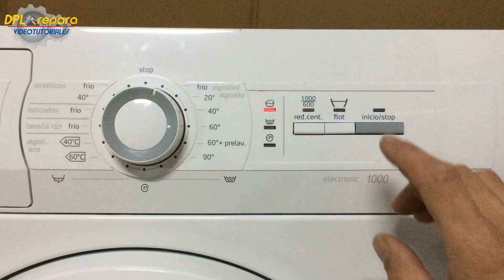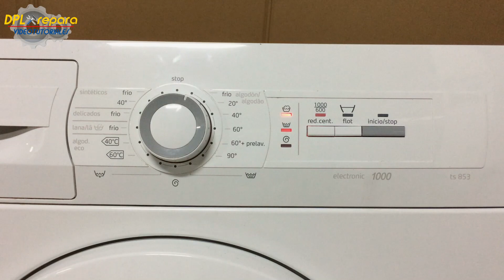Avería lavadora Balay, parpadean luces lavado y aclarado, Solución. [Wash and rinse lights blink].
Hoy os enseñaré como se repara la avería que nos indica el parpadeo de las luces de lavado y aclarado en el panel de mandos de una lavadora Balay. Esta misma avería también puede aparecer en lavadoras de la marca Bosch o Siemens.
Si al encender la lavadora y después de pulsar la tecla inicio vemos que no inicia el programa seleccionado, y además pasados unos minutos comienzan ha parpadear las luces de lavado y aclarado, esto nos está indicando que la puerta no está bien cerrada o que existe una avería en el sistema de bloqueo de la puerta, también llamado blocapuertas.

Códigos de error grupo BSH (Bosch, Balay, Siemens, Neff, Gaggenau).

Error Codes group BSH (Bosch, Balay, Siemens, Neff, Gaggenau).